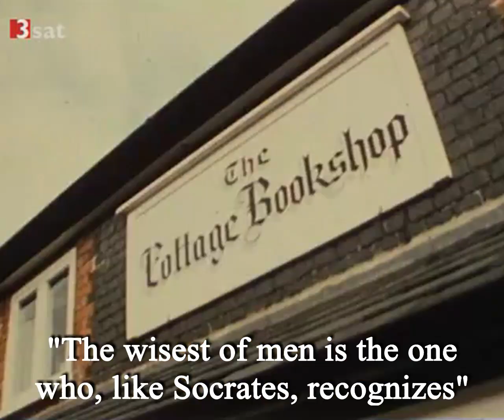Karl Popper on Socrates vs Plato (1979)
A short clip of Karl Popper discussing his interpretation of Socrates and Plato, particularly regarding knowledge and the state. He touches specifically on the Socratic paradox about ignorance: i.e. knowledge of our own lack of knowledge, at least when it comes to matters of importance (e.g. in ethics, in politics, about the nature of reality, etc.). This is a version of an upload from the previous channel that I had put together awhile back. The translation is my own. The audio comes from a lecture given on knowledge and ignorance in Frankfurt in 1979, and the video clips come from various interviews and documentaries on Popper that will be added at a later date.